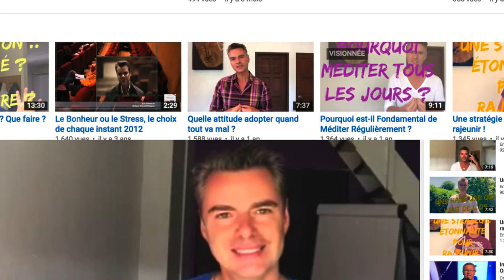Sur le chemin.. un ami et les clefs du bonheur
En retraite quelques jours dans la montagne, je me promène et sur le chemin je rencontre un ami nous parlons de bonheur... quelles sont les clés simples du bonheur ?